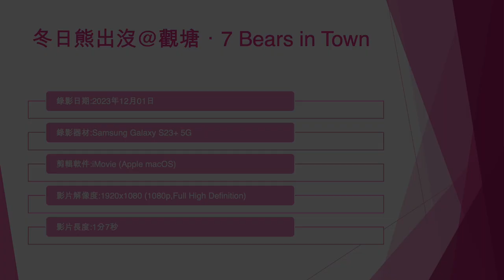冬日熊出沒@觀塘．7 Bears in Town (2) - 2023年12月01日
錄影日期:2023年12月01日
錄影器材:Samsung Galaxy S23+ 5G
剪輯軟件:iMovie (Apple macOS)
影片解像度:1920x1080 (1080p,Full High Definition)
影片長度:1分7秒